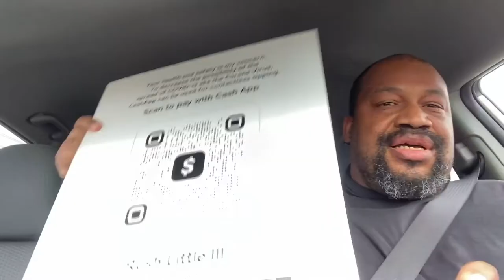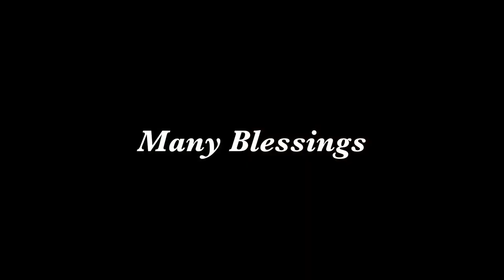Saxophone Improv with Korg Gadget-Service Announcement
Just encouraging my fellow street performers to act with wisdom and to act responsibly during the COVID-19 warning. Be safe. And use wisdom to protect the safety of others.